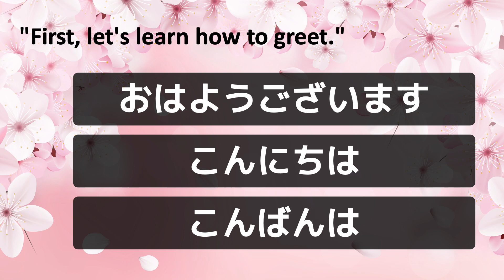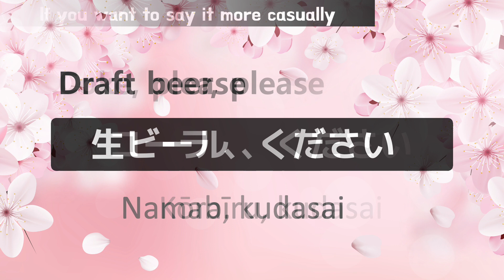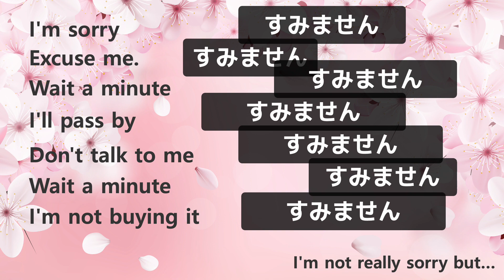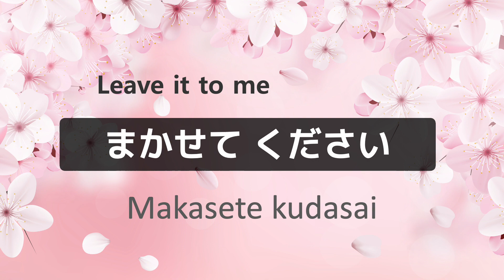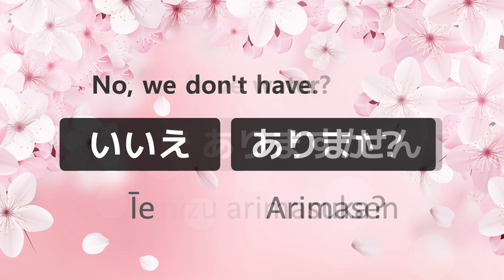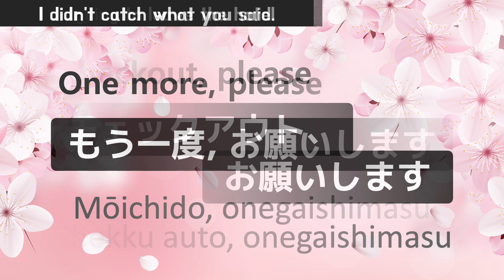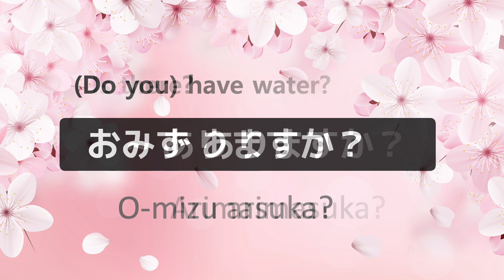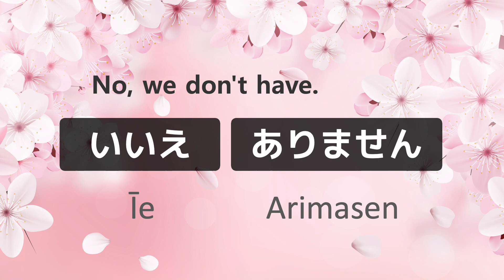[Shadowing Japanese]Basic Travel Japanese For Absolute Beginners- Just Enough for your Trip to Japan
You don't necessarily need to be fluent in Japanese when traveling to Japan, but wouldn't it be nice to study a few words before you go? We also feel more connected when a foreigner says "Hello, thank you" in our language. Speaking a little Japanese can make your trip to Japan a much more unique experience. This video includes simple conversations that can be used immediately in the field, regardless of grammar or original meaning. It's made so that even those who don't know any Japanese can watch, so try practicing till the end.

If you want to study more, there are also travel Japanese videos by theme, so please watch them. I hope you have a great trip to Japan! :)